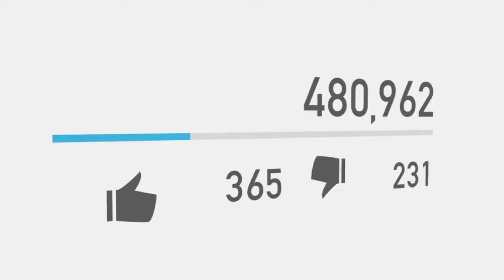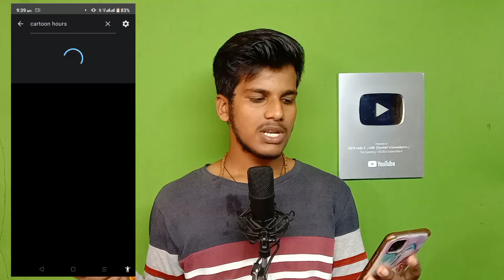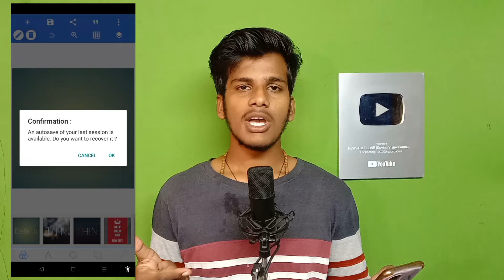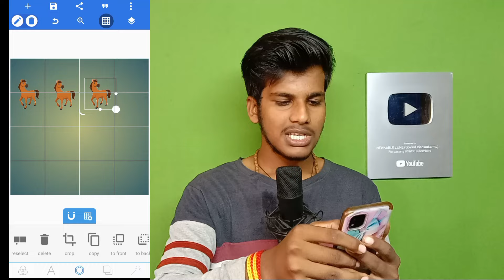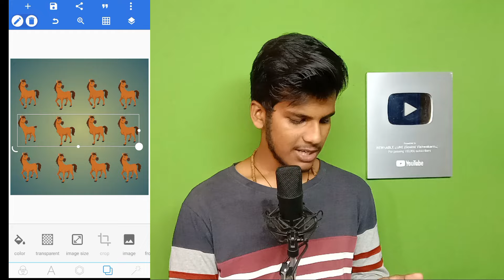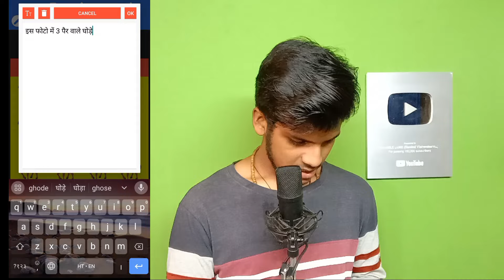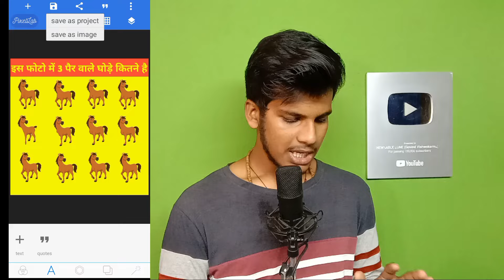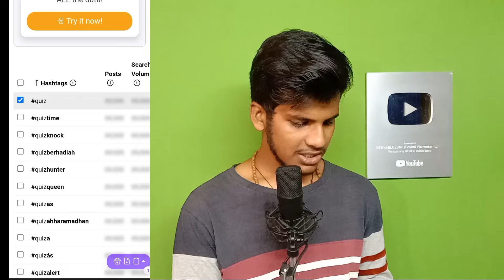Facebook से हर महीने 2 लाख 😱 | Earning $2000/Month from Facebook | Facebook Se Paise Kaise Kamaye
Ai Photo डालकर 2 लाख\महीना 😱 | Earning 2
 Lakh/Month from Facebook | Ai Image Generator

Friends, today in the video we have Madhav
Brother who has earn 2 lakhs per month from Ai
photo and video on Facebook and in this video
Madhav explained about Facebook Ai Content.
And how to Generate Ai Images and Videos, The
process has been explained.

Facebook se paisa kaise kamaye | How to earn money from Facebook | Ads on reels kaise milega

facebook ai content
facebook ai image
facebook ai content earning
facebook par video viral karne ka tarika
facebook video kaise viral kare
how to viral video on facebook page
how to viral video on facebook profile
facebook par photo viral kaise kare
facebook profile par video kaise upload kare
facebook par video kaise viral kare reels
facebook page par video kaise viral karen
facebook video kiase viral kare
how to viral video on fb page
facebook video ko kaise viral kare
facebook video viral trick
facebook video viral nahi ho raha hai
fb viral video

facebook ke liye photo kahan se download kare
facebook par photo upload karke paise kaise kamaye
facebook photo viral kaise kare

copy paste shorts channel
copy paste YouTube shorts
Chinese app
Chinese copy paste
Chinese video copy paste
Chinese app download Kaise kare
Chinese app download
kuaishou app
kuaishou app problem
kuaishou app download Kaise kare
fact video Kaise Banaye
fact video Kaise banaiye
fact video background music
ai fact shorts
ai fact video

NOTICE :
1. This video is also for teaching purposes.
2. I only used bits and pieces of videos to get the
3. Some images are also used just for giving the
4.We do NOT oWwn the video materials which i used in
my video all resource like picture or video from
google or any other helpful site which help us to
explain our video nicely or deeply so i credit to my all
work to google or any other sites.